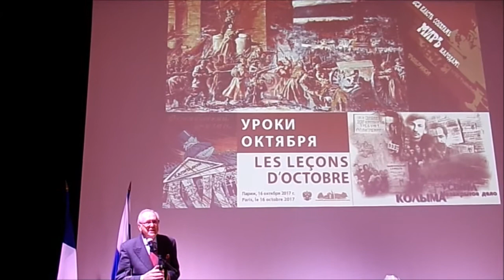Nikita Lobanov-Rostovsky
Conseil international des ressortissants russes : Raisons de la défaite russe dans la 1ère guerre mondiale et de la prise du pouvoir par V. Lénine, intervention à la conférence sur Les Leçons d'octobre 1917 au Centre culturel orthodoxe russe le 16 octobre 2017